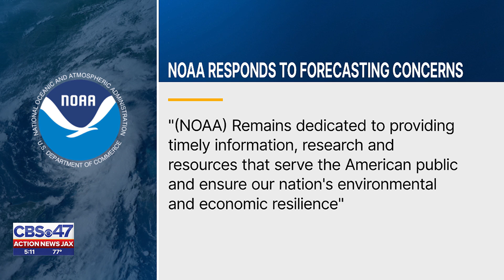NOAA budget cuts could impact hurricane forecasting, former officials and lawmakers say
The staffing reductions reduced NOAA's ability to launch weather balloons as often and left Florida facilities understaffed by 20 to 40 percent, according to the panel of experts. Long-term effects could be even more consequential.

ABOUT ACTION NEWS JAX:
Action News Jax is your home for breaking news, live video, traffic, weather and your guide to everything local for Florida and South Georgia.